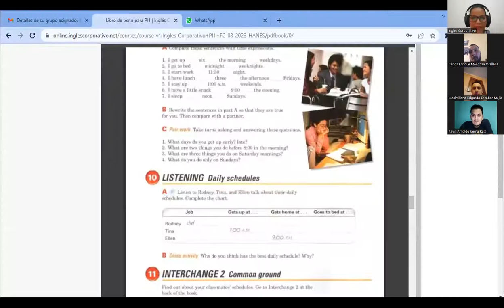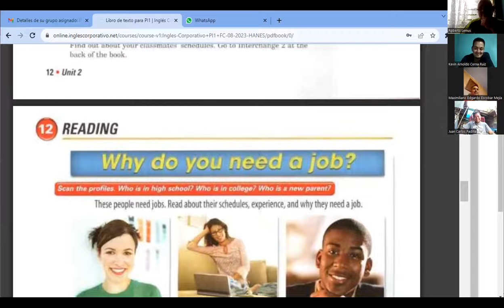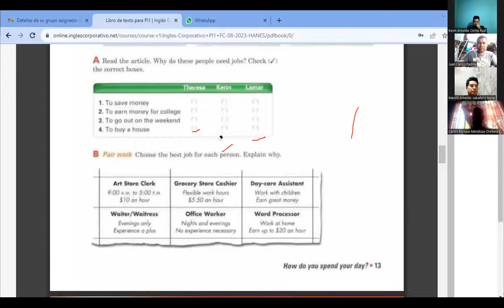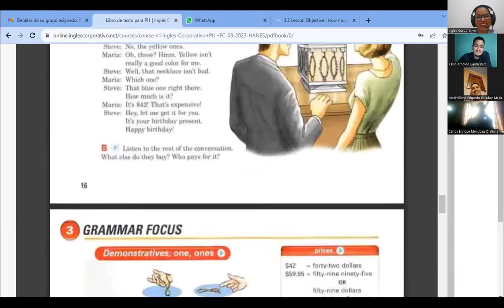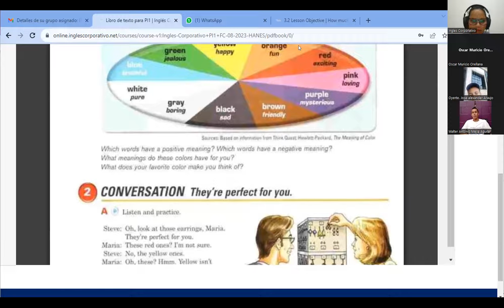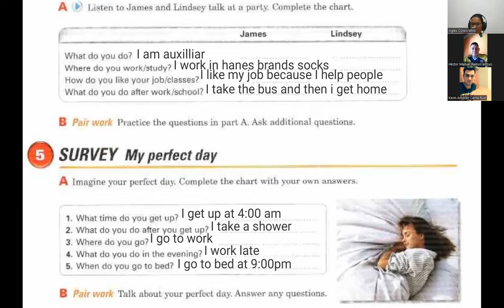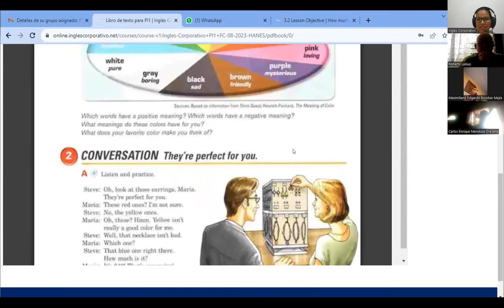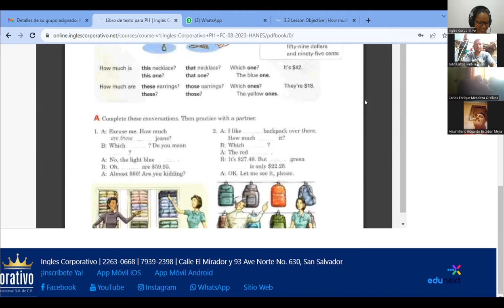SESION4-19-09-2023-PI1-01-TURNO-B-09-23-vasquez-how much is it?